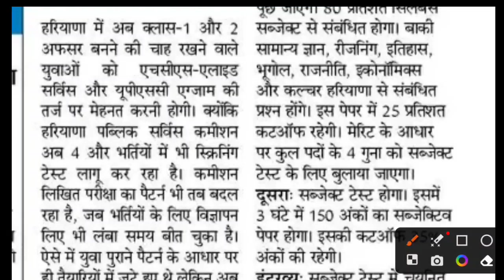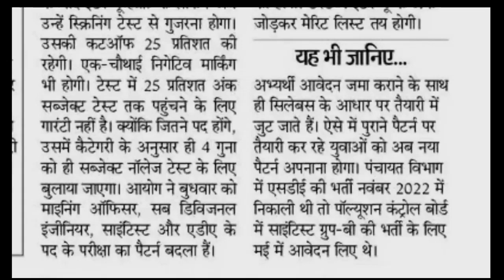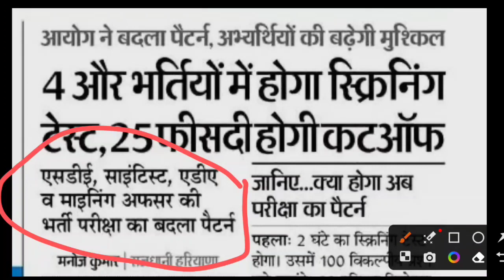Haryana Bharti Big Update | आयोग ने बदला अचानक Pattern | युवाओं को लगा झटका